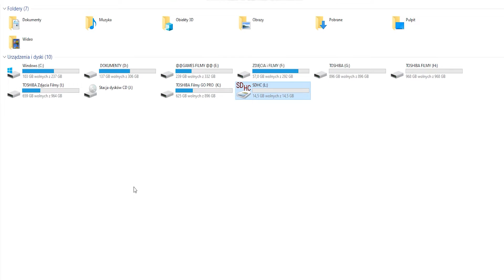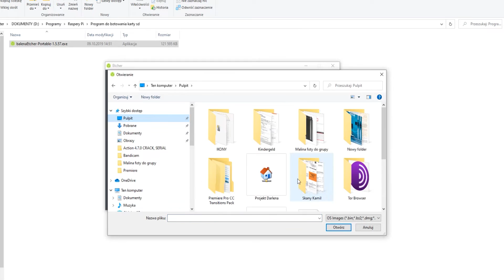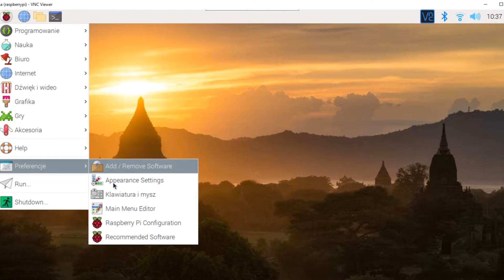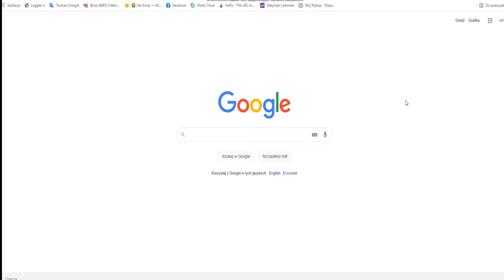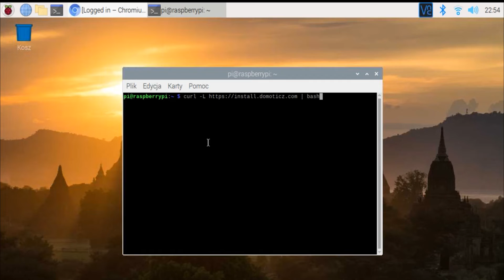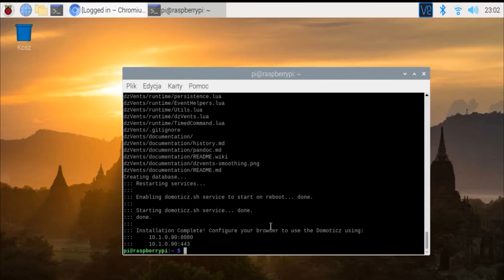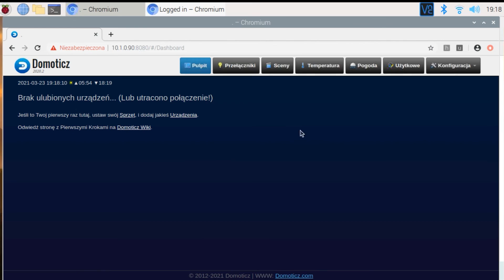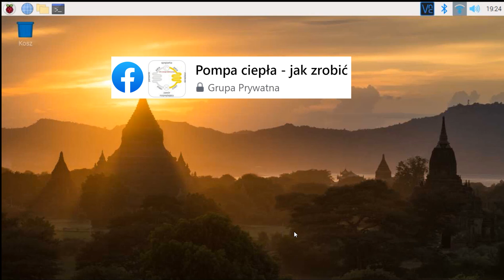Raspberry Pi 👉VNC👉Domoticz 👉Projekt👉Sterowania👉Monitoringu👉Open Source👉Jak to zrobić krok po kroku.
Film przedstawia krok po kroku jak uruchomić Domoticza na Raspberry Pi, co jest potrzebne i jak to zrobić, krok po kroku.

💨🔥Moje grupy na FB 💨🔥

💨🔥Pompa ciepła - OPEN SOURCE Projekt sterowania i monitoringu w jednym

Komenda do terminala do automatycznego wgrania Domoticza na Raspberry Pi

👀💥Linki gdzie zakupywałem potrzebne moduły ESP8266 w dobrej cenie :-)💥👀

👉 ESP8266 D1 mini 👈

👉 ESP8266- 01 👈

👉 ESP8266 12E 👈

💨🔥Lista filmów na kanale:

Instalacja fotowoltaiczna 👈 10 kW💰 = 20 tyś 💰 DIY krok po kroku zrób to sam za normalne pieniądze.
Montaż klimatyzatora krok po kroku 👉ZRÓB TO SAM👈 Instalacja jednostki wewnętrznej typu split Part 4